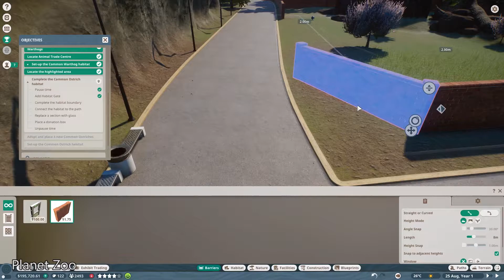[近來搞什麼] 2020年第52週 (Wandersong, Planet Zoo, The Dawn)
00:00 Wandersong
02:12 Planet Zoo
05:58 The Dawn